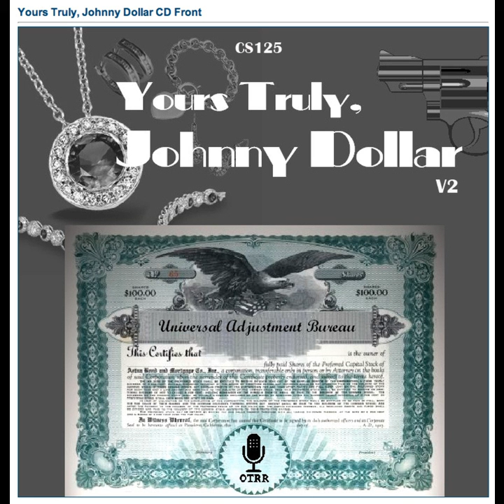Yours Truly, Johnny Dollar - 551207 278 The Cronin Matter - Ep 3